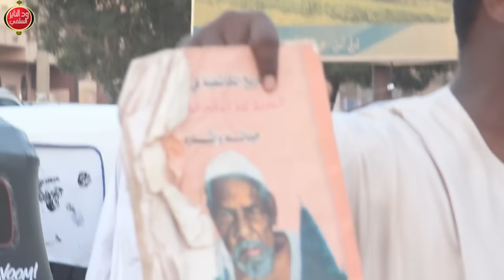جلوب والتمساح " الداعية نبيل